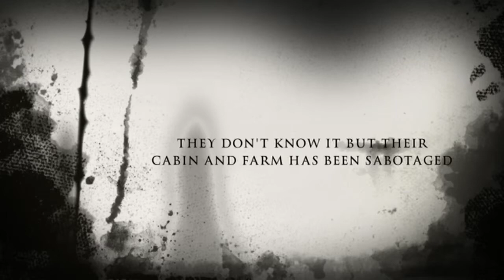Weasel Book Talk